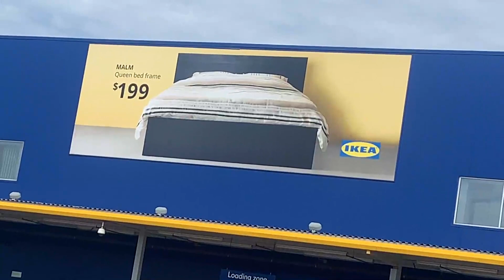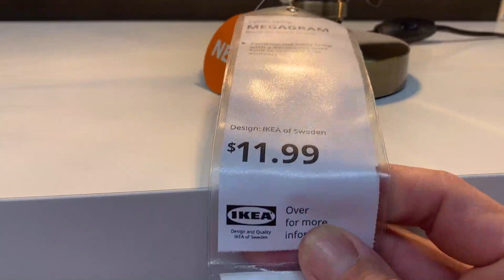The Wonderful World of IKEA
If you haven't been to an IKEA yet, quick!  Grab your mask, jump in the car and drive to your nearest IKEA!  It doesn't matter if it is a 3 days drive.  Treat yourself and do it.  My sister Katey and her family have never been and I couldn't wait to share in their first experience with them.  Sadly, the restaurant was closed so no Sweedish meatballs but that wasn't going to stop us from having a great time.

Equipment:
Phone Mount